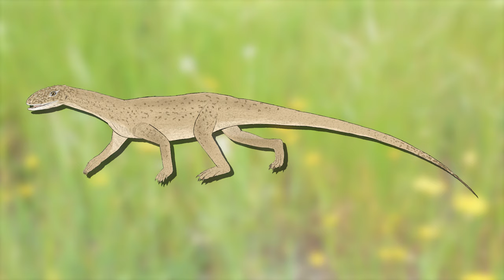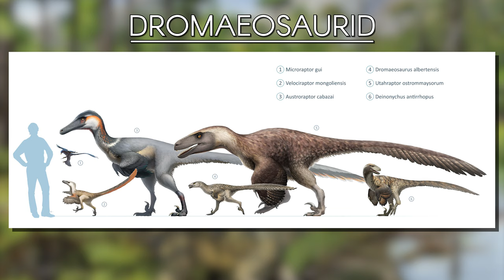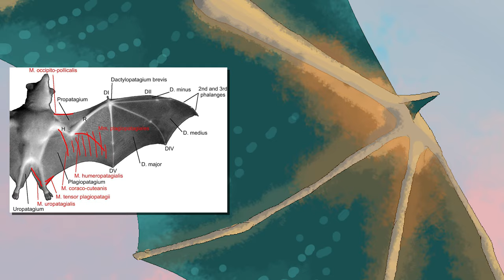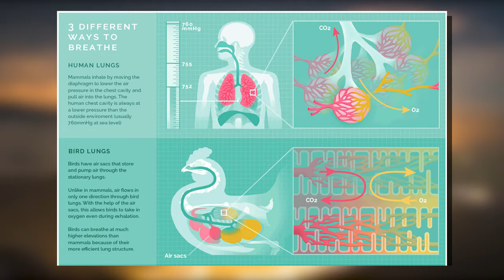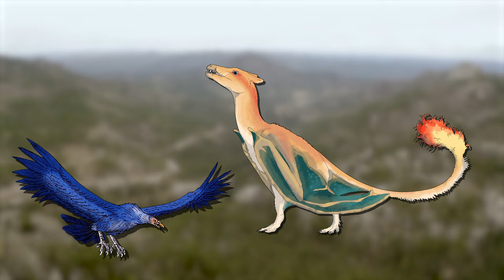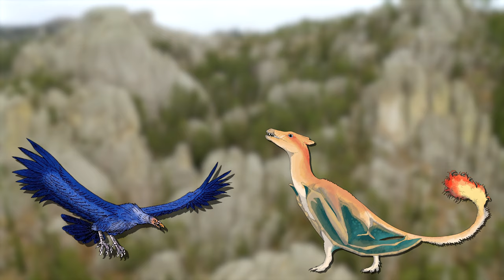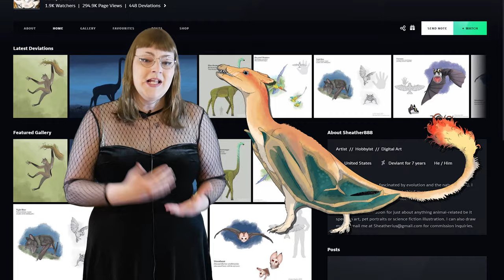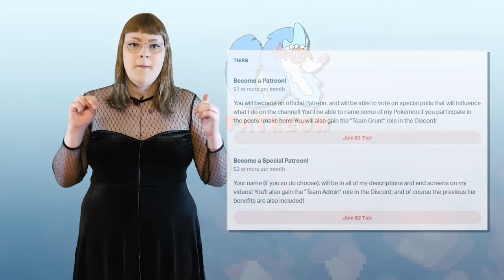What If CHARIZARD was REAL?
Charmander, Charmeleon and Charizard are awesome reptile like Pokémon, the ability to later fly, and breathe fire is magical. But, can this magic be recreated in our world? Using the method of evolution and natural selection? Watch to find out!

PATRONS:

-gloomba331
-Speckled Black
-Chompyzilla